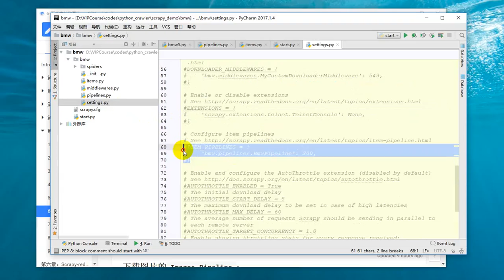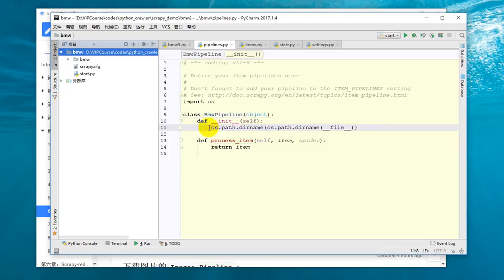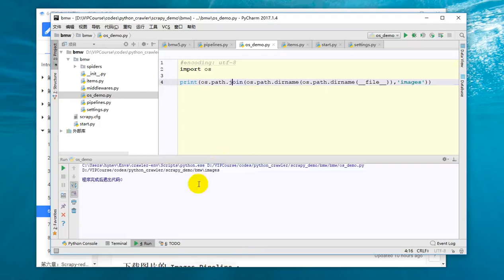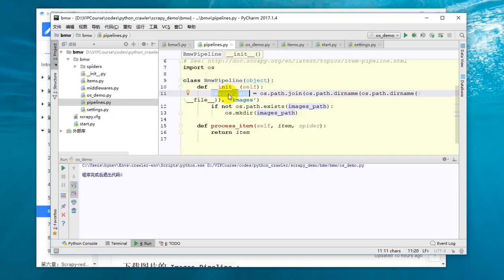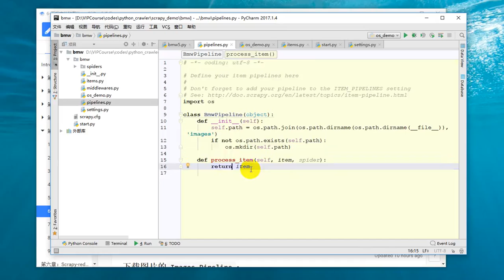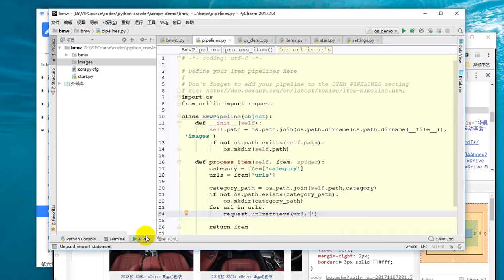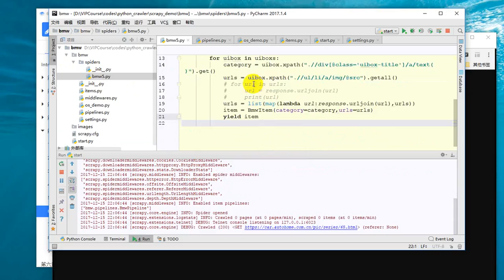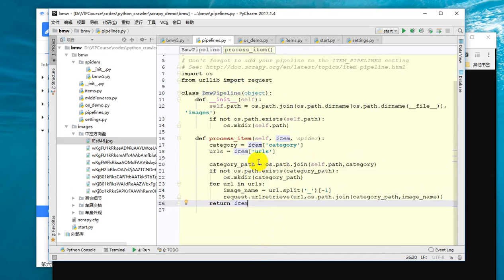25 Python网络爬虫丨06 Scrapy框架丨15 【实战】汽车之家宝马5系高清图片下载爬虫（2）